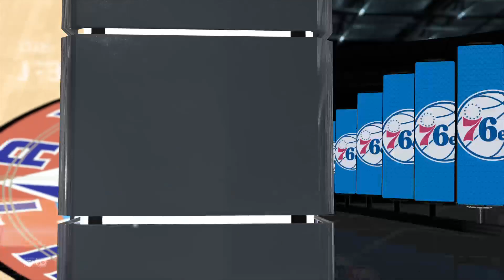76ers🔔 vs. Jazz🎷 1.14.23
Philadelphia 76ers vs Utah Jazz